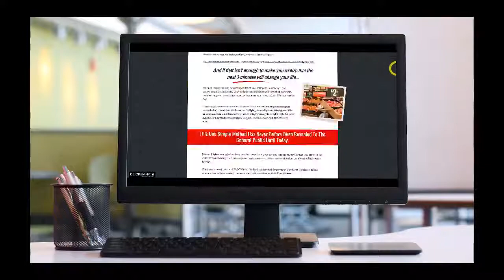Lean Belly Breakthrough Review | 2 minute Ritual to Lose Weight | Does it Really Work?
Purchase Link with $10 DISCOUNT Discount Available for a very limited time
Lean Belly Breakthrough is a 2 minute ritual to lose weight. It is very simple 2 minute Ritual
to lose 1 pound of Belly fat every 72 hours. One truth you don't know about this breakthrough is
That grants a complete body transformation in report time, and has been proven to save you from
heart attacks and diabetes while eliminating any sign of weight or age related fitness troubles
making you lose pounds and inches of pure belly fats even as cleaning your arteries, reversing
type 2 diabetes and restoring your vitality, energy, elasticity of your skin and joints.
This is shocking to hear however in 3 minutes you are also going to discover the two revealing facial features
you can see the instant you look in the mirror that are a deadly heart attack warning sign you must pay attention to
Especially if you are carrying more than 5 or 10 pounds of stubborn belly fat.

lean Belly Breakthrough can be done in the comfort of your own home without the use of drugs or prescriptions of any kind.
There are no special exercise gadgets to buy, nor will you be required to perform any strenuous workouts or pay for pricey
supplements month after month.

It will work for every man and woman over the age of 35 which concerned with heart disease,
diabetes and declining energy levels. Bruce Krehn will share everything in this guide which helps remove pounds of dangerous belly fat
Lean Belly Breakthrough also helps Reduces Harmful Plaque From Your Arteries, Increases Sex Drive And Youthful Hormonal Balance While Reducing
Your Risk From Type 2 Diabetes And High Blood Pressure, Faster Than Ever Believed Possible.
Dr. Heinrick Said That This New Breakthrough Has An Incredible Success Rate With His Patients.
He Said that
"It didn’t matter if they were in their 30s, 40s, 50s, or even 60s or if they were male or female - every single person lost their deadly belly fat."
and that’s not all. In addition to losing their deadly ab fat, those people who had symptoms
of heart disease and type 2 diabetes had those symptoms reduce substantially as well.
What was even more shocking was that these results were achieved without following
any high intensity exercise programs, restrictive diets, dangerous fat burning
supplements or eating foods that taste like dry cardboard.

So if you know about this system more deeply then go to the
You can also find many people Review in this video and if you want to know more about
the System the just go to the link above.

lean belly breakthrough
lean belly breakthrough review
lean belly breakthrough reviews
lean belly breakthrough scam
lean belly breakthrough system
lean belly breakthrough 2 minute ritual to lose weight
Lean Belly Breakthrough Dr Heinrick
lean belly breakthrough pdf
lean belly diet
flat belly diet
lean belly breakthrough review- does it really burn fat
2 minute ritual to lose weight
weight loss
the lean belly breakthrough review
lean belly breakthrough program
lean belly